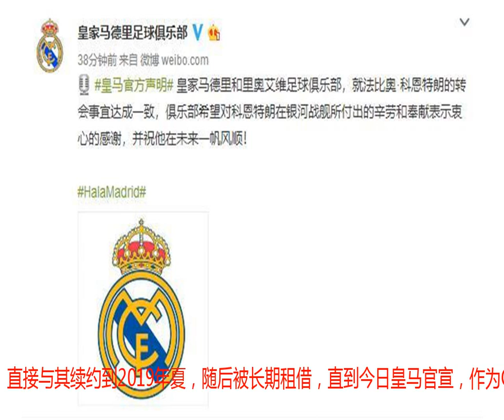重磅！已正式官宣！昔日C罗好兄弟，3000万欧顶级边后卫离开皇马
对于科恩特朗，或许许多皇马球迷非常熟悉，前段时间关于他的消息在国内外媒体中似乎已经销声匿迹，球迷还称上次见到他的时候是在5月20日，代表葡萄牙体育在葡萄牙杯决赛中对阵阿维斯队的比赛中。对于这位金发悍将球迷们记忆犹新，此前有两个月没有更新过个人社交平台，一度让外界所遗忘；众所周知，8年前皇马以3000万欧转会费将科恩特朗买下，一度创造了后卫球员的顶级身价，加盟后也成为了皇马主力。不过好景不长，随着科恩特朗的状态下滑，再加上之前带C罗抽烟产生的负面影响以及皇马阵容逐渐年轻化，科恩特朗在皇马阵中彻底失去了位置，甚至沦落到长期租借的地位，而相比自己的昔日的好兄弟C罗，依然保持强劲的状态，年仅30岁的科恩特朗确实有点可惜。而事实上，在足坛消声许久的科恩特朗一一直与皇马还有合同在身。据悉，当初皇马很慷慨，直接与其续约到2019年夏，随后被长期租借，直到今日皇马官宣，作为C罗的好兄弟也是国家队昔日战友，也终于离开了皇马。